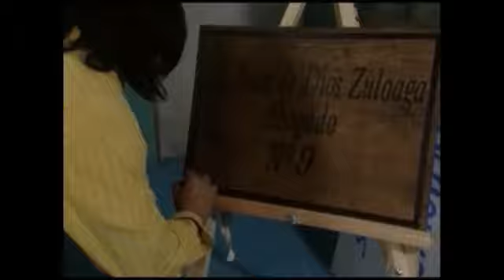A madrasta capitulo 2 parte 2/2